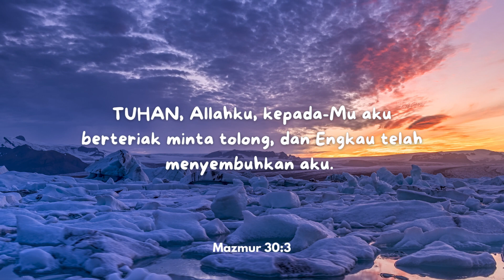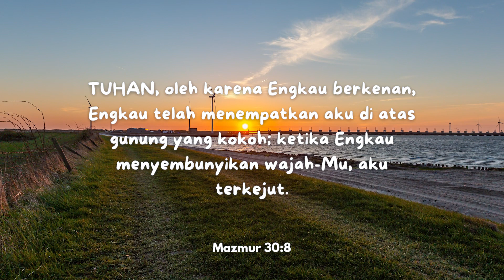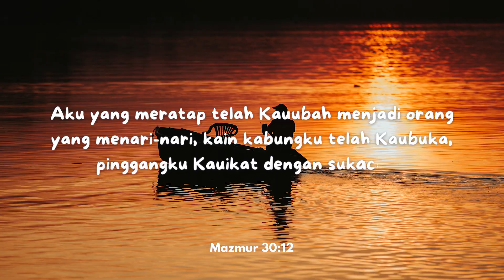Mazmur 30 | Nyanyian syukur karena selamat dari bahaya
Images by wirestock on Freepik